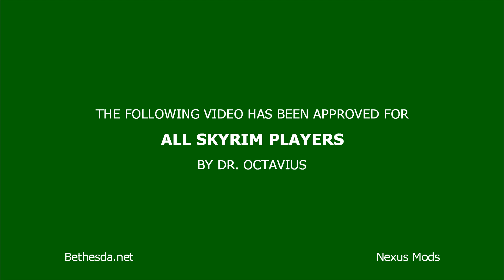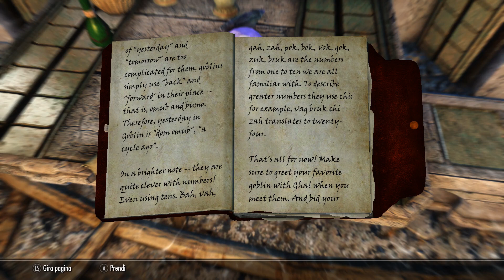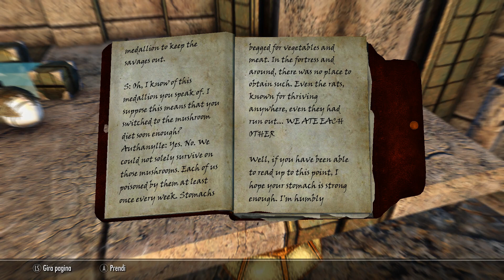Skyrim: Carved Brink - Part 3: Secrets of Abamath (Blind)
Carved Brink is a new large quest mod by the authors of acclaimed "Project AHO".

In this blind walkthrough I will play as Ataran "Stormblade", a very powerful Breton battlemage  skilled in Enchanting, Heavy Armor, One-Handed, Destruction and Alteration. The game runs on Legendary difficulty.

About the game: you all know Skyrim. This is the Special Edition with ENB and about 70 mods installed, none of which compromises the lore or the atmosphere.

Mods used:

GAMEPLAY
- Alternate Start - Live Another Life
- Ars Metallica
- Faster Horses
- Immersive Merchants - Buy What Is On Display
- INeed - Food, Water And Sleep
- Diverse Guards Skyrim
- Rich Merchants of Skyrim SE

ENB
- Dolomite Weathers - NLVA II Vivid
- Rudy ENB SE

QUESTS
- Helgen Reborn
- Vigilant SE (Voiced)
- Moonpath to Elsweyr SSE
- Carved Brink
- Konahrik's Accoutrement
- Forgotten DungeonsSSE
- Hammet's Dungeon Packs
- Windstad Mine

GRAPHICS
- Skyland - A Landscape Texture Overhaul For PC
- Static Mesh Improvement Mod SE
- Dense Grass PC
- Gold to Septim
- Septim HD SSE
- Realistic Faces: Skyrim SE Character Overhaul
- Total Character Makeover
- Visual Animated Enchants - VAE
- Enhanced Blood Textures
- Lockpicking Interface Redone
- True Storms Special Edition - Rain Thunder
- Belt-Fastened Quivers
- TESG Loadscreen Replacer - SSE Port
- Lore-Based Loading Screens
- Elaborate Textiles
- Transparent And Refracting Icicle And Frost
- CLARALUX SSE
- Light Refracting Glass Armors And Weapons
- Wet And Cold
- Semi-Open Guard Helmets SE
- Book Covers Skyrim - Original
- Real Mountains
- No Snow Under the roof
- Nordic Snow
- Spell Light Dynamic Shadows

EQUIPMENT/MAGIC
- Apocalypse - Magic Of Skyrim (plus Apocalypse - Ordinator Compatibility Patch)
- Immersive Armors
- Immersive Weapons
- Phenderix Magic World
- Summermyst - Enchantments Of Skyrim
- Master Of Destruction
- The Forgotten Weapons Of Arcanie All In One
- Dragon Fire & Ice - Better Breath Shouts

OTHER
- Unofficial Skyrim Special Edition Patch [USSEP]